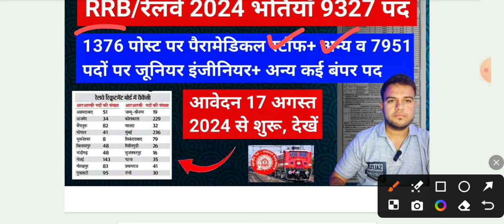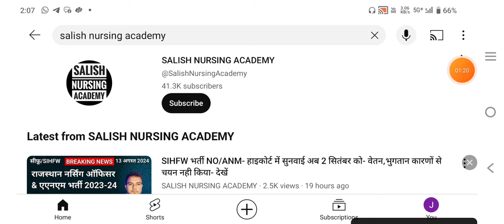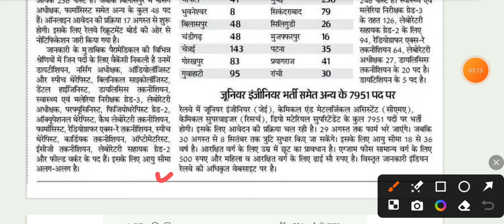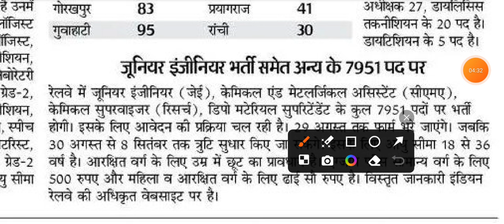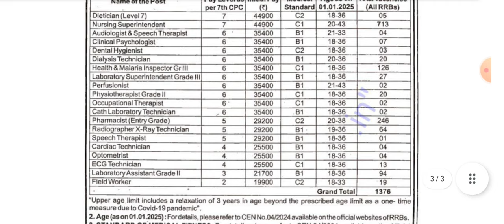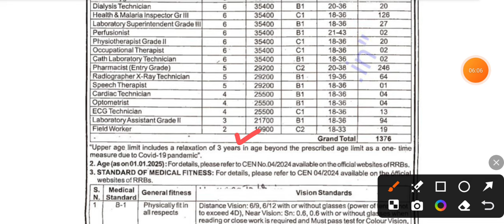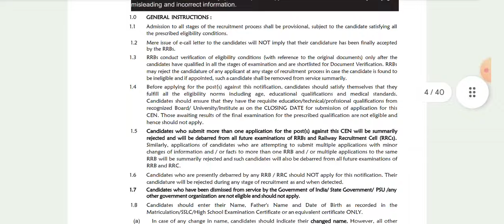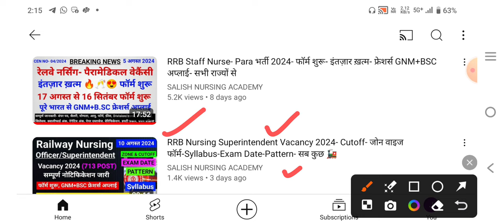RRB/रेलवे 2024 भर्तियाँ- क्या पद बढ़े? 9327 टोटल पदों पर प्रक्रिया चालू- सितंबर तक फॉर्म भरें, देखें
RRB व अन्य सभी के PDF नीचे दिए गए सभी लिंक से प्राप्त करिये 👇

सभी साथियों का हमारे यूट्यूब चेनल पर हार्दिक अभिनन्दन व बहुत बहुत स्वागत हैं। 🙏

कोई भी प्रश्न हो तो कमेंट बॉक्स में लिखें। हमारे वीडियो देखने वाले सभी लोगों को बहुत-बहुत धन्यवाद।